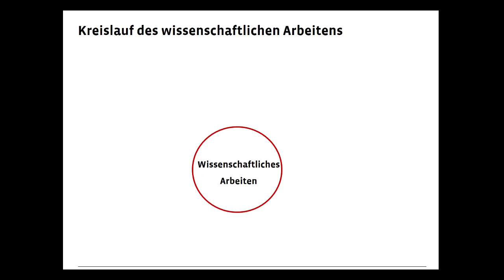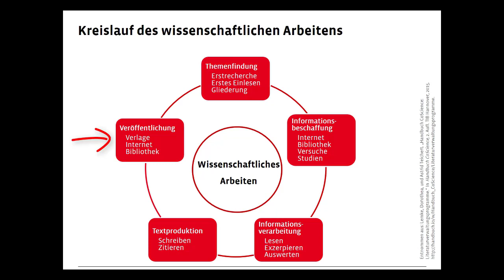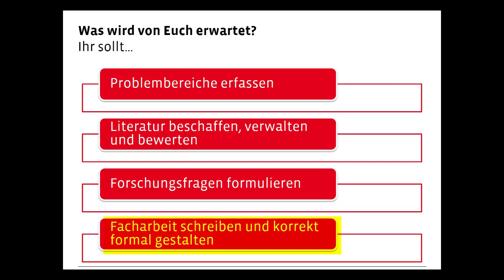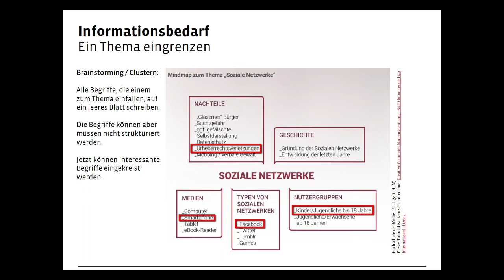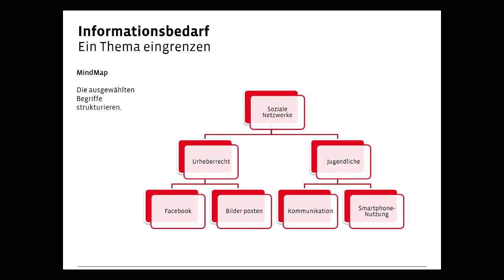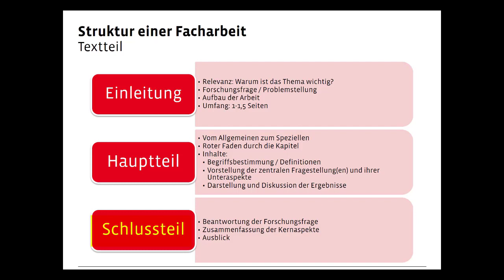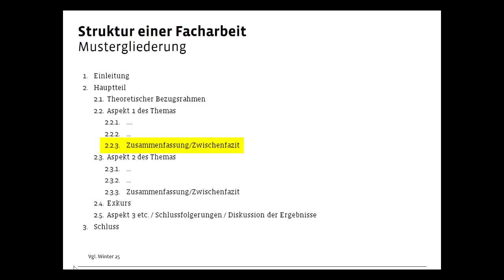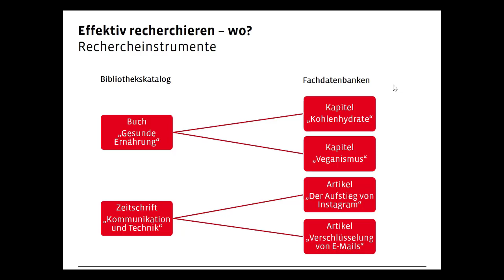SLUBcast - Von der Idee zur Facharbeit - wissenschaftliche Arbeitstechniken für Schüler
Dieser SLUBcast ist eine Vertonung der Präsentation "Von der Idee zur Facharbeit - wissenschaftliche Arbeitstechniken für Schüler" aus dem gleichnamigen Blended-Learning-Kurs der SLUB. Zugang zum Kurs in Opal Schule